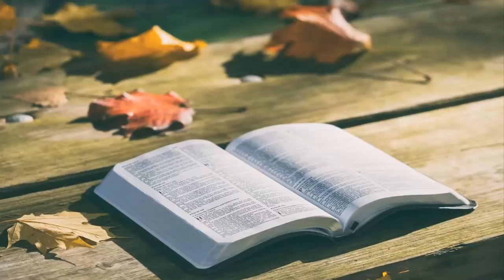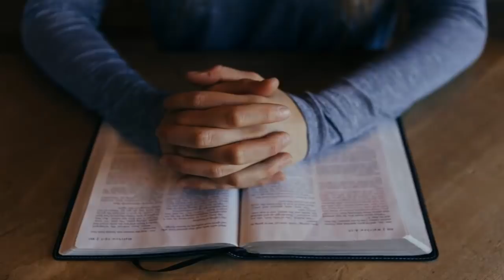HUYENDO DE DIOS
Jonás fue comisionado por Dios para ir a Nínive, la orden que recibió fue: "Levántate y ve a Nínive, aquella gran ciudad, y pregona contra ella; porque ha subido su maldad delante de mí.. Pero él en lugar de obedecer a Dios decide huir. (Jon. 1:2-3).

 Jonás estaba dispuesto a servir a Dios, pero no en labores tan complicadas, por eso huyó.